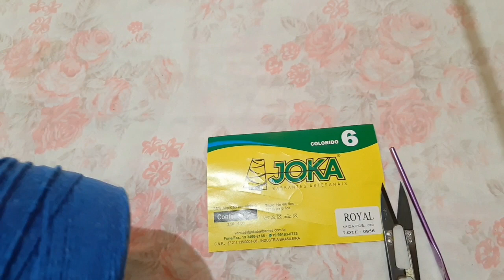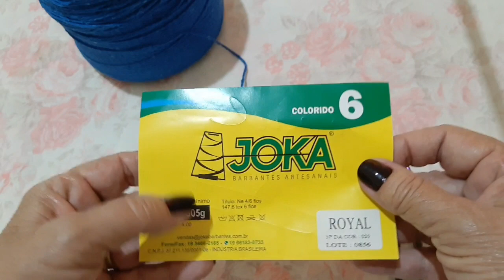Caminho de Mesa Caribe 💗Parte 1/2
Material
Barbante Marca Jóka fio 6 na cor azul Royal
Agulha de crochê 4 mm
Agulha de tapeceiro
Tesoura

Medida
1.10 de comprimento
55 cm de largura